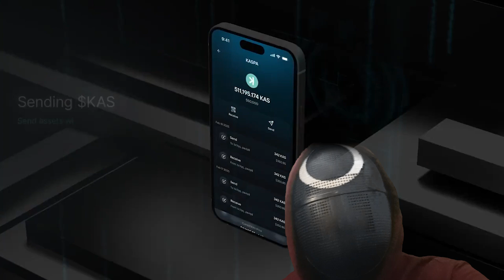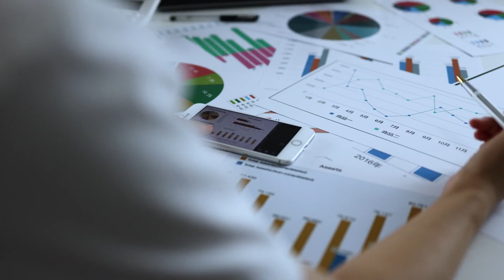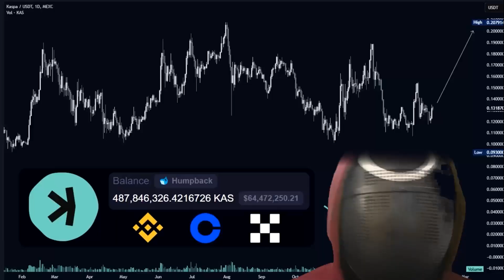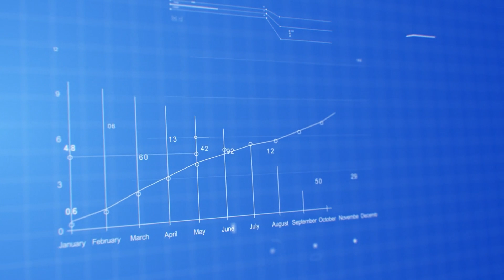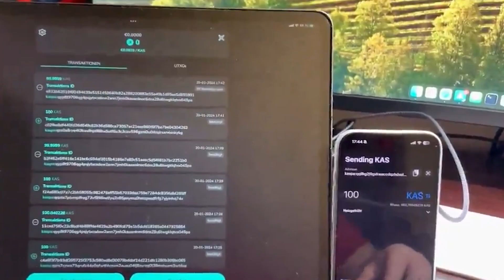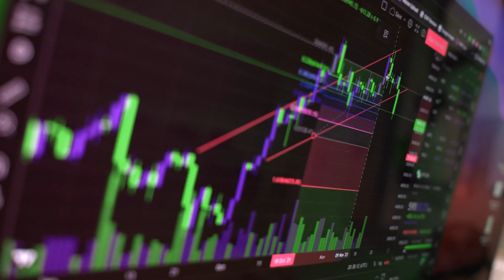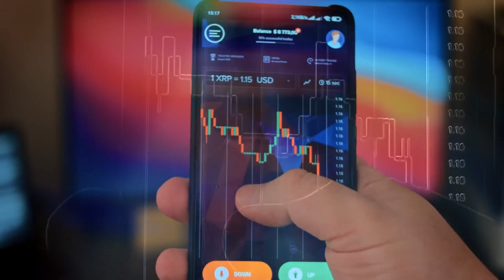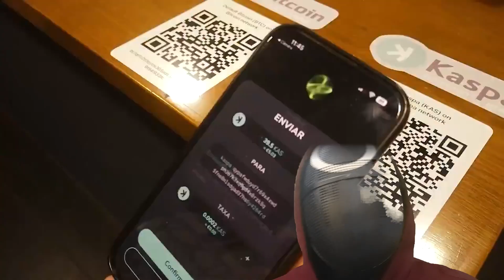Kaspa’s Secret Weapon: Worldwide Decentralized Payments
kaspa:qp6y32xgv5ncdvz3sqgfahj50uazl56qqeza3rtae65r8skkjj5nv8ytuywm4

Welcome to our deep dive into Kaspa’s groundbreaking innovations in the world of decentralized payments and blockchain technology! In this exclusive interview, Kaspa Kii Chairman Paul van Son sits down with Ankit from the XXIM podcast to reveal how Kaspa is set to revolutionize the worldwide financial and energy sectors.

With its unique GHOSTDAG protocol and energy-efficient mining, Kaspa is paving the way for a new era of cross-border payments, remittances, and tokenized energy assets.

In this video, you’ll discover how Kaspa’s “secret weapon”—the Warp Core—enables real-time, censorship-resistant, and cost-effective transactions across continents, making it a direct competitor to legacy systems like SWIFT and modern solutions like XRP.

Key Topics Covered:
How Kaspa leverages clean energy for sustainable blockchain mining
The Gigawatt Stablecoin: Tokenizing renewable energy for the international market
Warp Core: Kaspa’s middleware for ISO 20022-compliant financial messaging
Real-world use cases for decentralized payments and remittances
Kaspa’s role in bridging traditional finance with DeFi and tokenized assets
The community-driven, pro bono ethos behind Kaspa Kii
How Kaspa’s KHeavyHash algorithm reduces energy consumption and transaction costs
The future of cross-border payments and financial inclusion

What is Kaspa Warpcore?
Kaspa’s Warpcore is a revolutionary middleware solution designed to connect decentralized blockchain technology with the highly regulated world of traditional finance.

By adhering to global financial standards like ISO 20022, Warpcore enables faster, more secure, and cost-effective cross-border payments. This innovation is paving the way for institutional adoption of blockchain technology while maintaining Kaspa’s core principles of decentralization, speed, and scalability.

Why Cross-Border Payments Need Innovation
Cross-border payments have long been plagued by inefficiencies, high costs, and slow processing times. Traditional systems rely on intermediaries, which add layers of complexity and expense.

Kaspa’s Warpcore eliminates these barriers by leveraging blockchain technology to streamline international transactions. With Warpcore, businesses and individuals can enjoy faster settlements, reduced fees, and enhanced transparency.

ISO 20022: The Global Standard for Financial Messaging
ISO 20022 is a universal standard for financial messaging that is being adopted by major institutions like SWIFT, central banks, and payment systems worldwide. It uses XML syntax to ensure seamless communication between financial entities. Kaspa’s Warpcore is fully compliant with ISO 20022, making it a perfect bridge between blockchain and traditional banking systems.

How Kaspa Warpcore Works
At its core, Warpcore acts as a middleware platform that converts Kaspa’s transaction data into ISO 20022-compliant formats. This allows Kaspa to integrate with traditional banking systems while maintaining its decentralized nature.

Warpcore also manages KYC (Know Your Customer) and AML (Anti-Money Laundering) checks, ensuring compliance with global regulations.

The Role of ISO 24165 in Digital Token Identification
In addition to ISO 20022, Kaspa’s Warpcore supports ISO 24165, a standard for digital token identifiers. This ensures that Kaspa’s tokens are easily identifiable, traceable, and auditable, which is essential for building trust and meeting regulatory requirements.